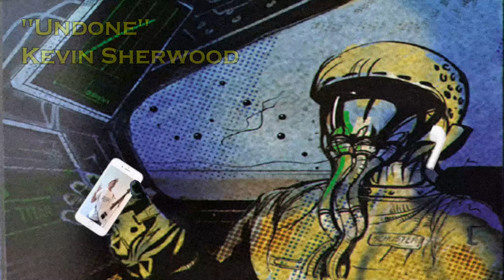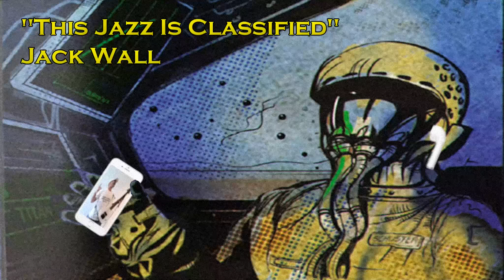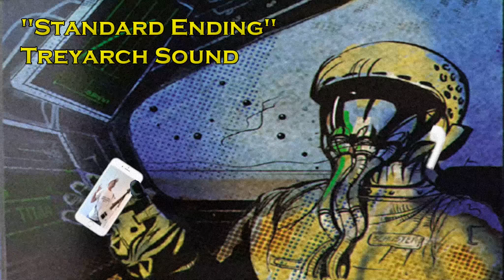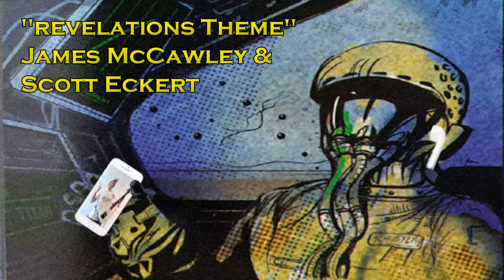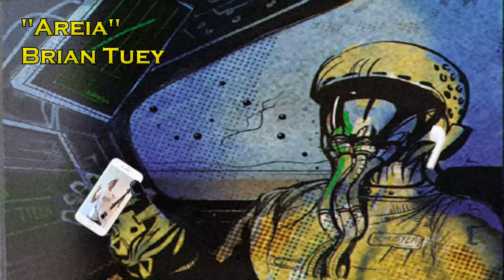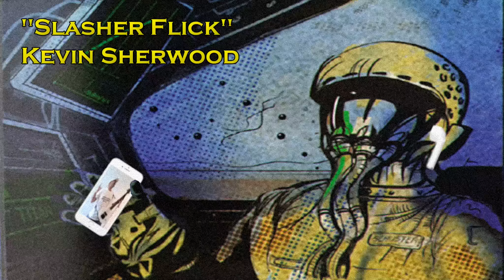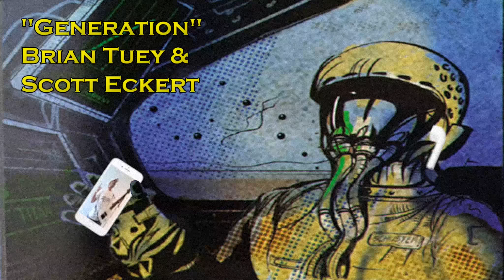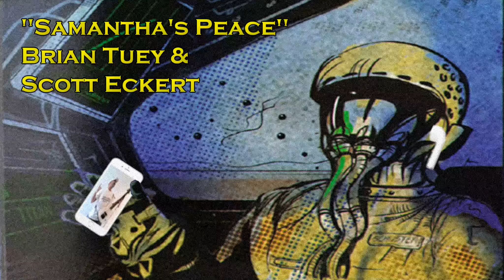aether mix - beats to jam out/kill zombies to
Undone: 0:00
Abra Macabre: 5:25
Paraphony: 8:30
Twilight: 9:14
The Girl From Hotel Reyes: 12:34
Dusk: 14:04
Buried (Theme): 18:30
Final Plane Takeoff: 19:09
Bad Ending: 19:46
The End Is Near: 20:20
This Jazz Is Classified: 21:36
Samantha's Lullaby (Magic Mix): 24:07
Too Many Deaths On The Dance Floor: 25:58
Mask Walk: 28:48
Moon's Destruction: 30:19
My Brother's Keeper: 31:02
Voice In Your Head: 33:17
Pareidolia 8-Bit: 34:38
Samantha's Desire: 36:09
Trenches Pt. 1: 37:49
UHF: 39:35
Mob of the Dead (Theme): 41:15
Standard Ending: 41:58
Clockwork Squares: 42:22
Avogadro: 44:33
115 Riddles (Turned Theme): 48:42
A Tank Ride: 53:24
Temple of Shroom: 54:43
Richtofen's Delight: 57:44
Revelations (Theme): 59:22
Samantha's Reveal: 1:00:30
Call of the Dead: 1:01:09
Boat Deck: 1:03:01
Apocalypse Ascendant: 1:04:06
A Slight Chance of Zombies: 1:05:05
Disco of the Dead: 1:07:35
Gateway (Trailer Mix): 1:08:27
Aether: 1:09:57
Alcatraz: 1:12:16
WTF: 1:13:35
Areia: 1:16:01
Zombie Don't Surf: 1:20:31
High Noon: 1:22:27
Good Ending: 1:23:52
Lovesong for a Deadman: 1:24:16
Ends Justify the Means: 1:26:26
Great Leap Forward: 1:27:16
Seeds of Doubt: 1:27:57
Samantha's Sorrow: 1:31:19
Slasher Flick: 1:33:44
Coming Home 8-Bit: 1:36:05
Blood of the Dead (Theme): 1:37:20
I Live (Orchestral): 1:40:34
Ascension (Loading): 1:44:07
Frequency: 1:44:50
Dream Loser: 1:49:10
Generation: 1:50:20
Corpse Flower Rag: 1:54:09
Raining Teddy Bears: 1:55:55
Re-Damned: 1:59:33
Reflections: 2:01:04
Laughing Corpses: 2:06:06
Hellscape: 2:08:41
Samantha's Peace: 2:10:51

Official Channel of Call of Duty Zombies: the original fan site for Zombies story, news, theory & Easter Egg discussion. This is a community channel and includes content from a variety of contributors. Check out the forum if you would like to join the crew!